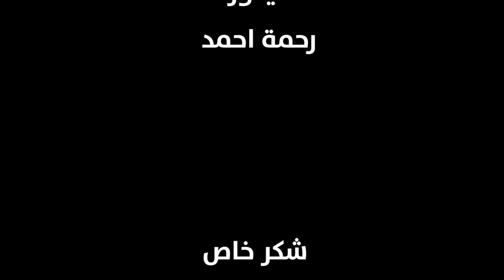كيف تصبح الافعى ايجابية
ليصلك كل فديو فور النشر

 @Dr.Saif Janan

اعداد وتقديم الدكتور والمحاضر الدولي
‎د.سيف جنان

تصوير
ازاد ابداع

مونتاج
اسماعيل صلاح
‎انتاج 2022
‎مؤسسة سيف جنان للتطوير الفكري

‎☎️العلاقات العامة والاعلان الاتصال على الرقم
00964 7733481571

‎🎗استمارة الاشتراك بفريق التطوعي لمؤسسة سيف جنان للتطوير الفكري

📌 روابط مواقع التواصل الاجتماعي الرسمية للدكتور سيف جنان

‎📌تابع حسابات منتجات الكرمة الطبيعية🍀